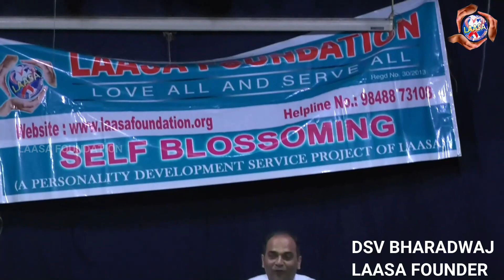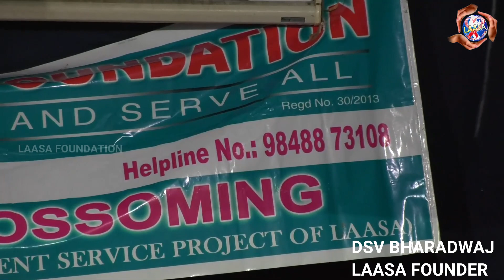Motivational And Inspiration Speech At gayathri College Srikakulam-By DSV Bharadwaj LAASA FOUNDER